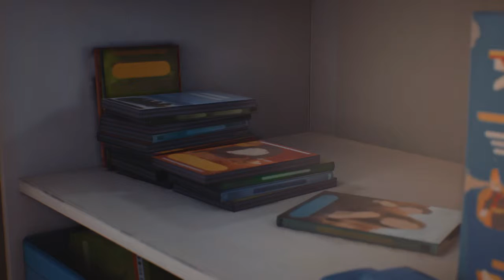THE AWESOME ADVENTURES OF CAPTAIN SPIRIT | Cutscenes | 030